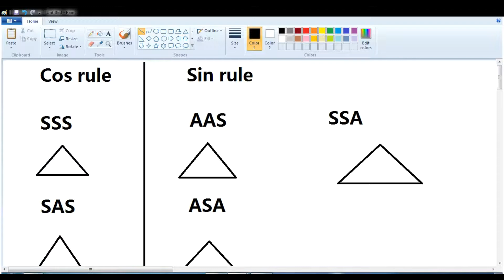如何决定要用sin rule还是cos rule